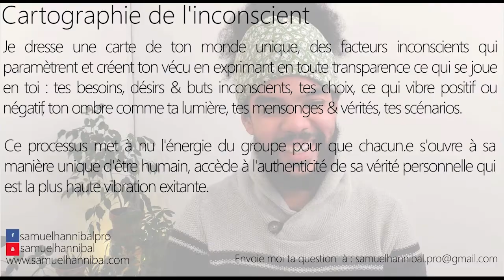Pourquoi est-ce que je crois toujours que l'on me ment ?